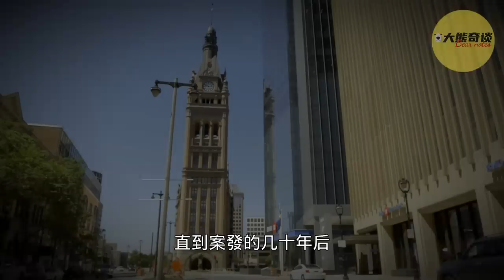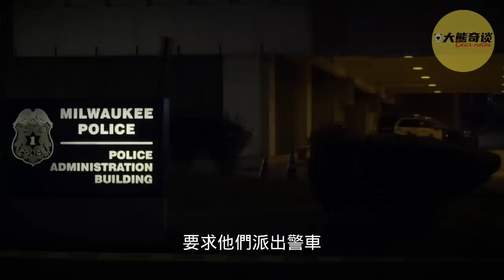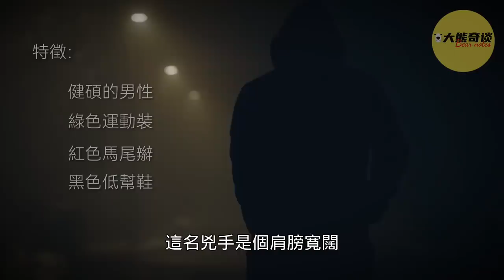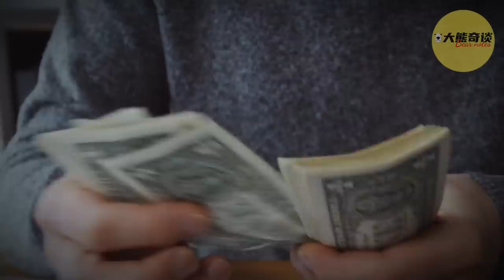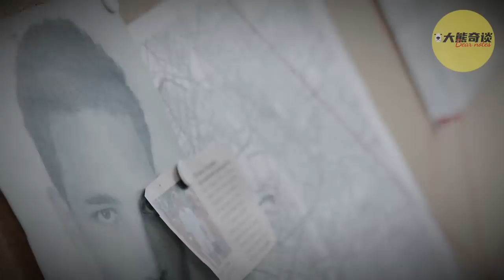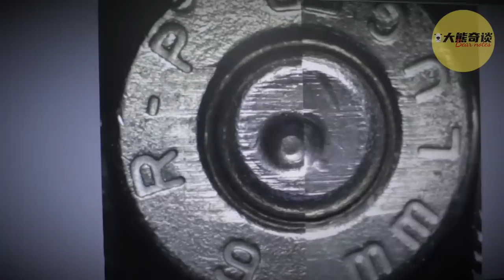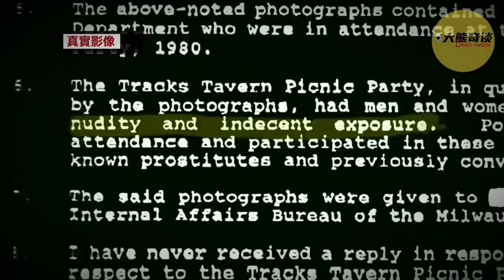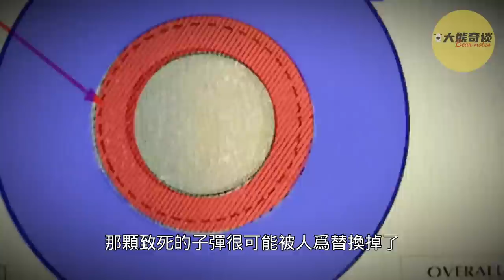年輕妈妈家中遭遇不測，兒子提供了線索但沒人相信。直到幾十年後......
訂閱鏈接↓↓↓
您的支持是我持續創作的動力

關於版權的問題請聯系